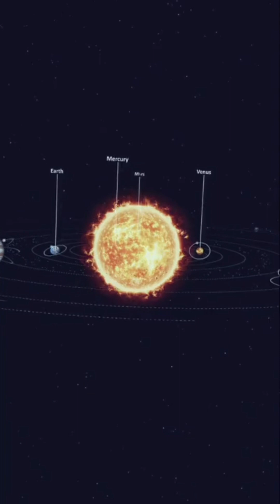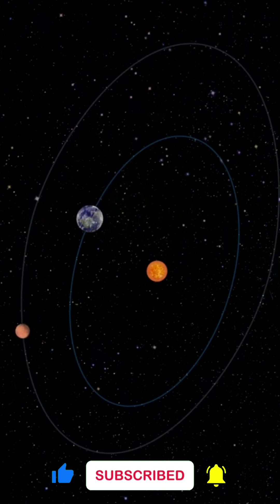Why Mars is 7-9 MONTHS Away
Think reaching Mars is fast like the Moon? 🚀 Think again! This Short reveals the SHOCKING truth: it takes 7-9 MONTHS! 🤯 Discover why we can't just fly straight there, the crucial role of planetary orbits, and the surprising 2-YEAR WAIT for launch windows. Your perspective on space travel will change!

What surprised YOU the most: The Time, The Wait, or The Path? 🤔 Let us know below! 👇